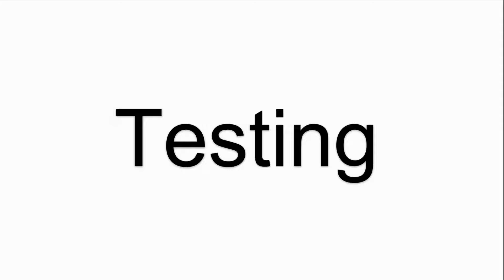Liyitec TR4-151R-02N 80R4-5300-F1020 Touch Screen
Liyitec 80R4-5300-F1020 TR4-151R-02N Touch Membrane Repair Replacement
where you can find Liyitec TR4-151R-02N 80R4-5300-F1020 Touch Screen Monitor, more part and product detail than you ever thought possible!

VICPAS is the global leading provider of replacement, we have inventory touchscreen panel glass and other accessories for Liyitec HMI repair replacement.

Skype:cmt-kandy
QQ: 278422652